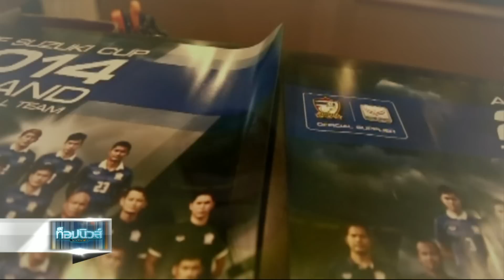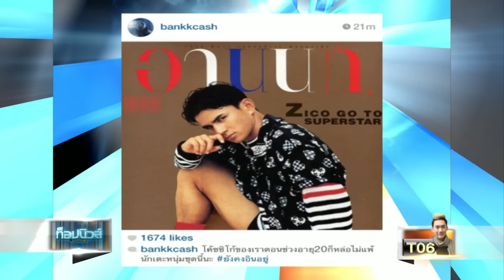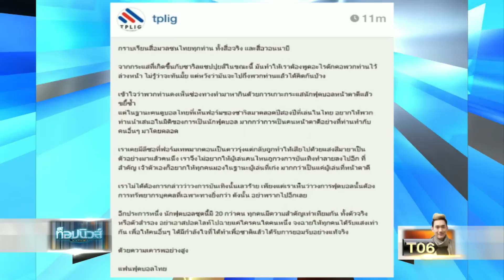โคตะระซึ้ง : หมอดู ที่แม่นที่สุด ชื่อ "ซิโก้"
The 1st Thai to be interviewed by TV shows in England, Italy, Spain & ESPN.